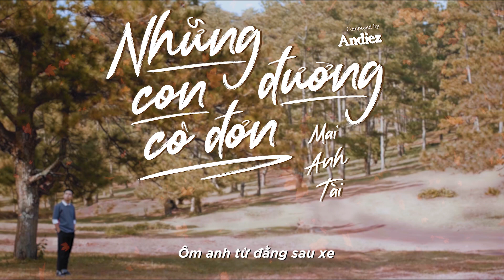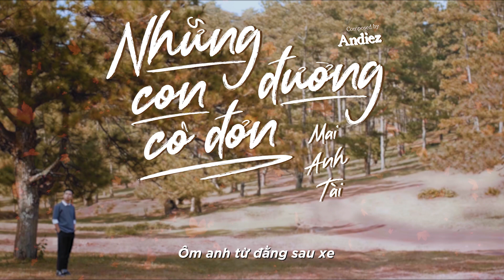KARAOKE NHỮNG CON ĐƯỜNG CÔ ĐƠN || MAI ANH TÀI OFFICIAL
CONNECT WITH MAI ANH TÀI:

© Bản quyền thuộc về Box Studio
© Copyright by Box Studio ☞ Do not Reup